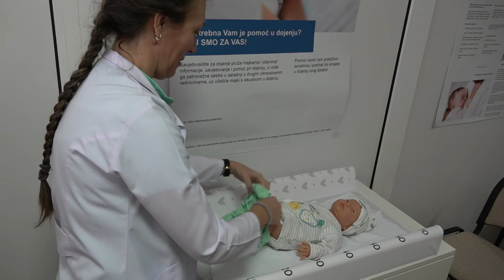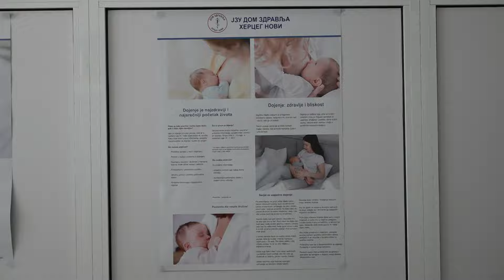RTHN - ŠKOLA ZA TRUDNICE BIĆE ORGANIZOVANA TOKOM OVOG MJESECA